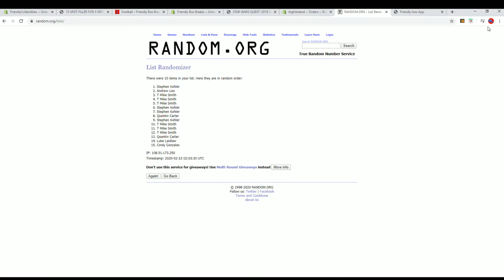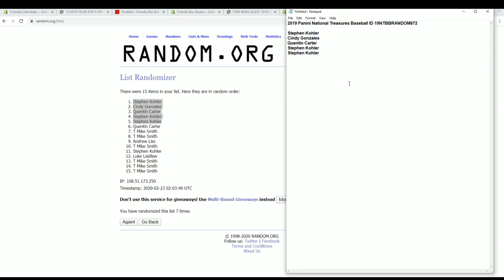2019 Panini National Treasures Baseball ID FILLER A 19NTBBRANDOM872